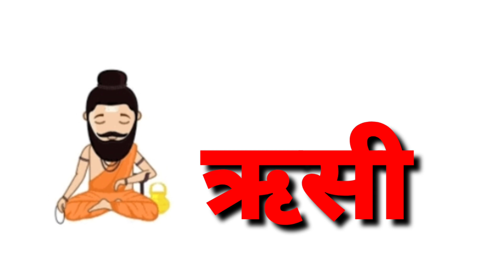अ से अनार -hindi varnamala